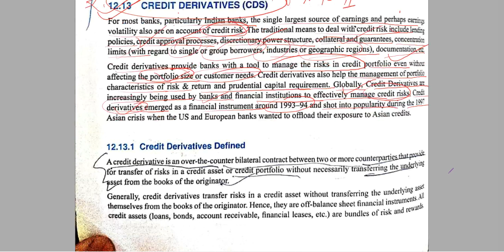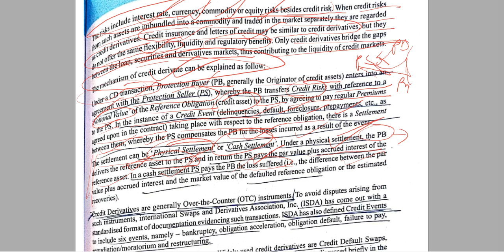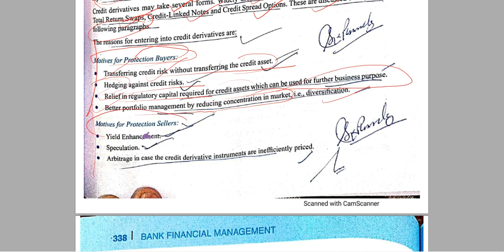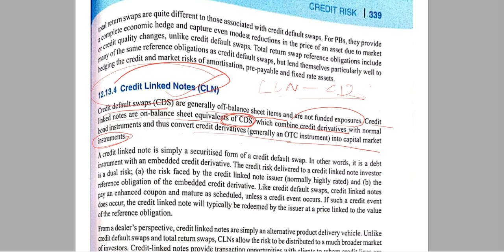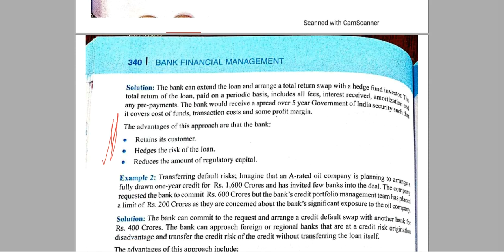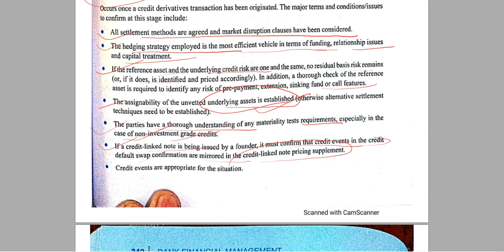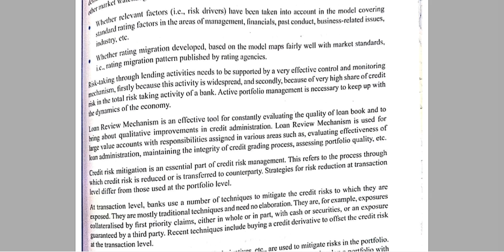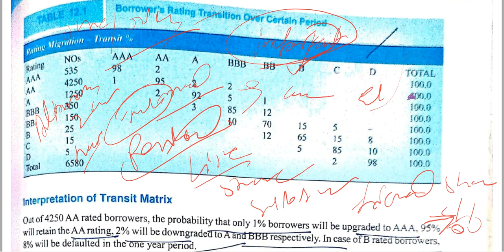UNIT-12, CREDIT RISK PART-II,